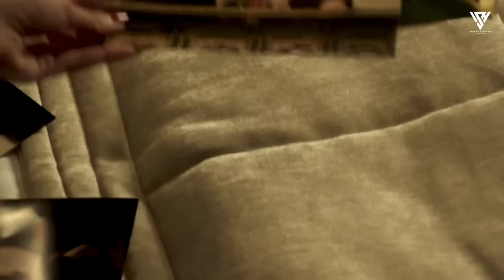Kamlee X Bohemia (Punjabi Mashup 2023) - Ft.SARRB | Imran Khan | Ap Dhillon | Harnoor | Sunny Hassan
Presenting You...

Song : Kamlee X Punjabi Mashup 2023.
Mashup By : DJ Rash King
Visuals : Sunny Hassan

Track.
1.Kamlee  - SARRB Ft.Sonam Bajwa
2.Saada Pyaar - Ap Dhillon
3.Zaalima - Bohemia
4.Haal - Harnoor
5.9:45 - Prabh Singh
6.Teri Kami - Akhil
7.Aaja We Mahiya - Imran Khan
8.Spain - Jassa Dhillon
9.Thinking About You - Bohemia

Tags.